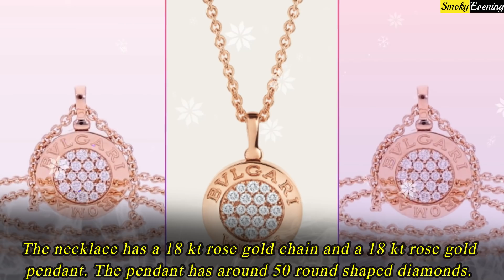Expensive New Year Gift From Saif Ali to Kareena Kapoor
New Year Gift of Saif and Kareena. New Year brings happiness and joy everywhere. celebrities clebrate their new year with their families and friends. Stars usually greet each other a happy new year with loads of gifts. they celebrate the beginning of a year lavishly with their closed ones. The Nawab and Begum of bollywood are no exceptions. they clebrated their new year's eve with Malaika, Amrita, Karishma, Soha, Kunal. The Nawab surprised Bebo with his gift and we have the detail of the gift. In spite of being busy with his upcoming movies Saif still managed time from his busy schedule for his better half. The actor gave his lady love an expensive diamond necklace from a luxury brand. Saif chose a Bvlgari diamond Necklace  for Kareena who was really overwhelmed when she got it. the necklace has a 18 kt rose gold chain and a 18 kt rose gold pendant. The pendant has around 50 round shaped diamonds.  the expensive necklace from the luxury brand is priced around 6 lakhs. Kareena Kapoor is a fashion icon of the industry and already has a huge collection of jewelry. Kareena owns many expensive jewelries from various luxury brands. Saif has given Kareena an expensive Fendi tote as a Christmas gift. it is a famous small runaway tote which is made of calf skin. it has detachable belt with external pocket. this is the reason the tote from the luxury brand Fendi is priced around 3 lakhs.  Kareena really loved the gifts from her husband Saif Ali Khan. Bebo is currently busy for her upcoming projects and is unable to spend quality time with Saif and Taimur. So she decided to go on a family trip to spend a gala time with them. Kareena has planned a trip to Bali as January is the best time to visit this exotic location. Bali is an island in Indonesia and is famous for its long strecthed sea- beach. Saif was really happy on Kareena's decision of a trip. their trip will take place after both the husband and wife completes their on-board projects. Kareena and Saif were spotted celebrating their Chistmas with friends like KJo, Malaika, Amrita, Arjun and many more. They were also spotted having a blast at New Year's eve with friends and doing party. We wish you guys a very happy new year.

Reporters : Ria Saha || Aparajita Das
Video Editors : Subrata Gayen  ||  Puja Mitra  ||  Jhilik Das ||